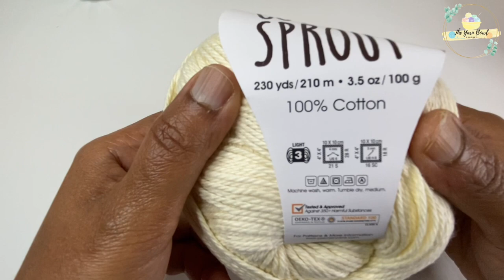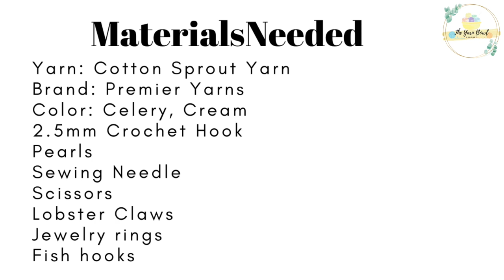How to Crochet Necklace and Earrings Set | Dew Drops Crochet Jewelry Set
Hello Everyone!

In this video we will see how to crochet this cute and beautiful crochet necklace and earrings the ‘Dew Drops’ Crochet Jewelry Set.

Materials Used:

Yarn: Cotton Sprout
Brand: Premier Yarns
Color: Cream and Celery
2.5mm Crochet Hook
Sewing Needle
Earrings Hooks
Lobster Claws
Pearls

 The Written Pattern of this Dew Drops Crochet Jewelry Set is available In my website @